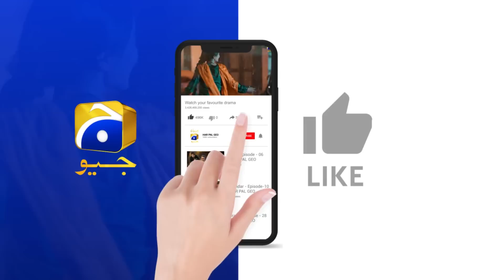Siyani Episode 117 | 𝐁𝐞𝐬𝐭 𝐒𝐜𝐞𝐧𝐞 𝟎𝟏 | Anmol Baloch | Mohsin Abbas | Saniya Shamshad | HAR PAL GEO